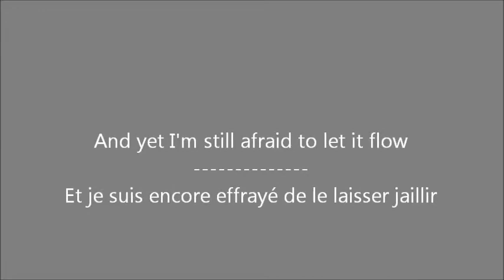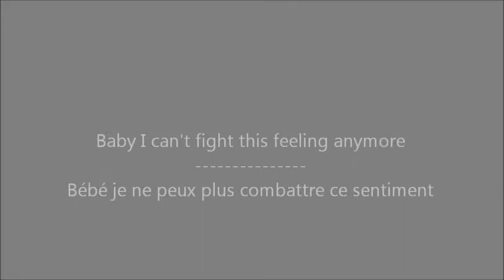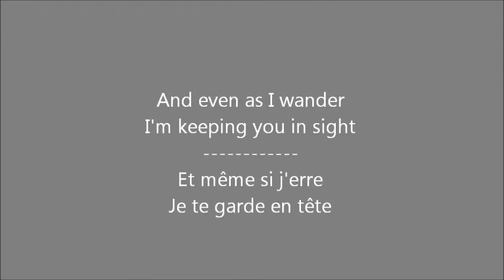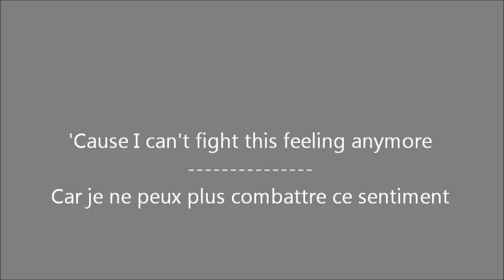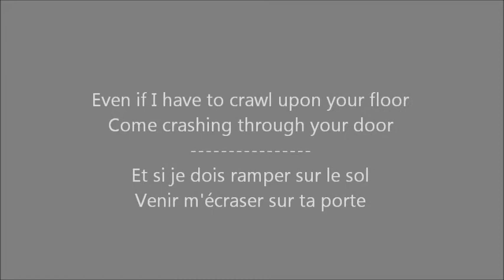Glee - Can't fight this feeling / Paroles & Traduction